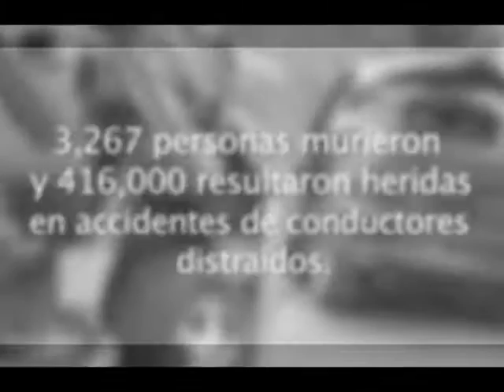Mensaje de Águeda López